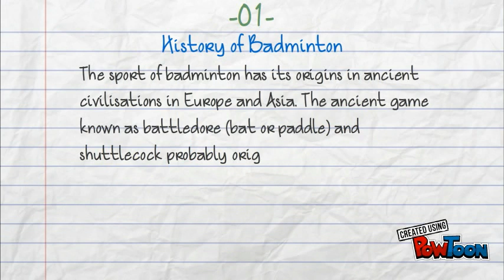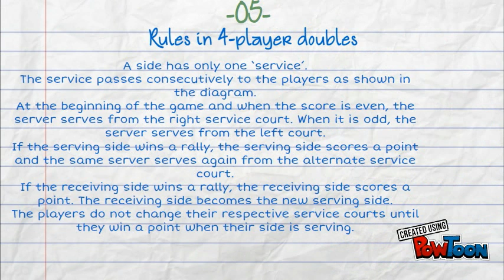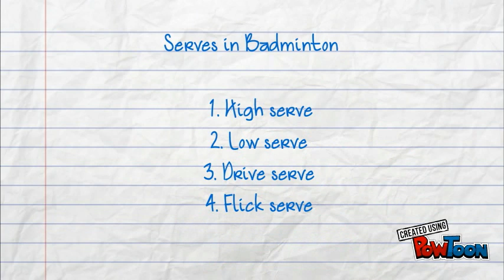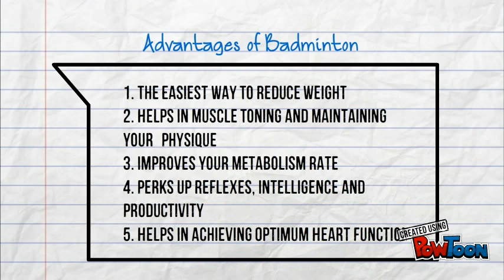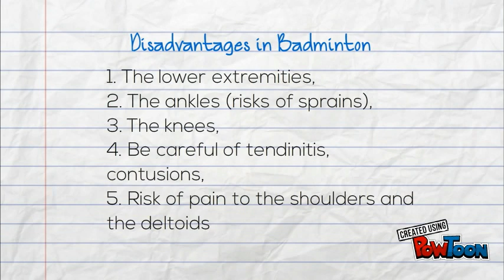All About Badminton Vid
All you need to know about badminton! Get to know badminton well through this bite-size presentation!! -- Create animated videos and animated presentations for free.  PowToon is a free tool that allows you to develop cool animated clips and animated presentations for your website, office meeting, sales pitch, nonprofit fundraiser, product launch, video resume, or anything else you could use an animated explainer video. PowToon's animation templates help you create animated presentations and animated explainer videos from scratch.  Anyone can produce awesome animations quickly with PowToon, without the cost or hassle other professional animation services require.